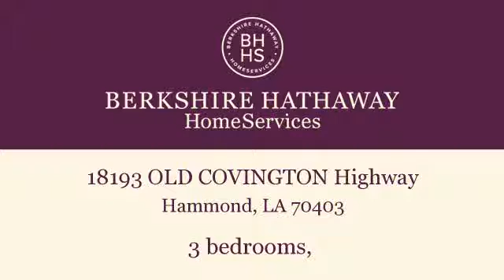Residential for sale - 18193 OLD COVINGTON Highway, Hammond, LA 70403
Beautiful Ranch Style Home Old Chicago Brick, large front porch, 3 bed, 2 bath, 2 car garage, and fenced in backyard sitting on almost 5 acres, large shed/barn, country secluded setting but seconds from downtown Hammond. Rare find!

Bedrooms: 3
Bathrooms: 0
Square Feet: 0
Price: $227,000

For more information about this property, please contact SAM DIVITTORIO at or . You can also text 3746313 to 67299.

07/13/2016 12:19:01 pm

Last modified: